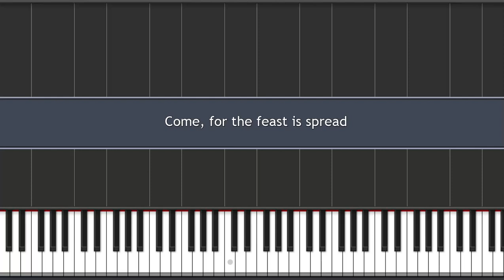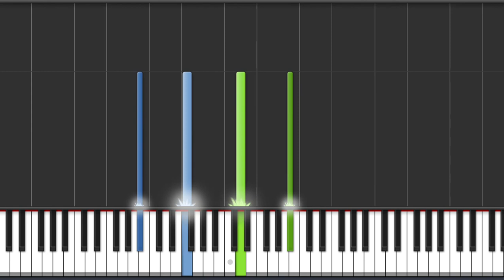Come, for the feast is spread | விருந்தைச் சேருமேன்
Composer: P. P. Bliss
Lyricist: Rev. H. Burton, M.A.

1. Come for the feast is spread;
    Hark to the call!
    Come to the Living Bread,
    Broken for all;
    Come to His "house of wine,"
    Low on His breast recline;
    All that He hath is thine;
    Come, sinner, come.

2. Come where the fountain flows
    River of life
    Healing for all thy woes,
    Doubting, and strife;
    Millions have been supplied,
    No one was e'er denied;
    Come to the crimson tide,
    Come, sinner, come.

3. Come to the throne of grace,
    Boldly draw near;
    He who would win the race
    Must tarry here;
    Whate'er thy want may be,
    Here is the grace for thee,
    Jesus thy only plea;
    Come, Christian, come.

4. Come to the Better Land,
    Pilgrim, make haste!
    Earth is a foreign strand
    Wilderness waste!
    Here are the harps of gold,
    Here are the joys untold
    Crowns for the young and old:
    Come, Pilgrim, come.

5. Jesus, we come to Thee,
    Oh, take us in!
    Set Thou our spirits free;
    Cleanse us from sin!
    Then in yon land of light,
    Clothed in our robes of white,
    Resting not day nor night,
    Thee will we sing.